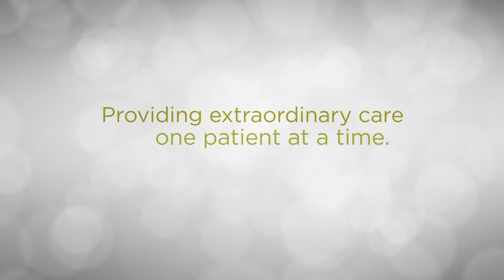Dr. Phillip Chenette: Fertility Doctor in San Francisco, CA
Get to Know Dr. Philip Chenette, M.D.

Meet Dr. Philip Chenette of Pacific Fertility Center. He is a reproductive endocrinologist who quite simply specializes in helping people create families. During his residency, in vitro fertilization was in its infancy. Seeing new techniques to help women conceive drew him away from obstetrics and towards reproductive medicine and fertility treatment. Since then Dr. Chenette has become one of the leading fertility specialists in California, developing a unique specialty in Fertility Preservation.

“I know the joy of having a family but I also know the pain of pregnancy loss. I’ve been through it myself. I get where my patients are coming from… helping them understand those problems and solve those problems…taking care of them and helping them achieve their goals is such a satisfying and wonderful thing.”

Having experienced struggles similar to those of his patients allows Dr. Chenette to relate to his patients.  Helping patients achieve their goals drives him to provide the absolute best care possible. We invite you to listen to his personal journey into fertility medicine, and learn about his expertise and decades of experience.